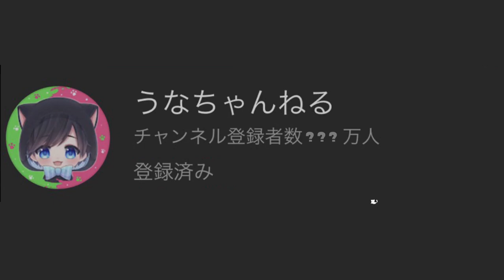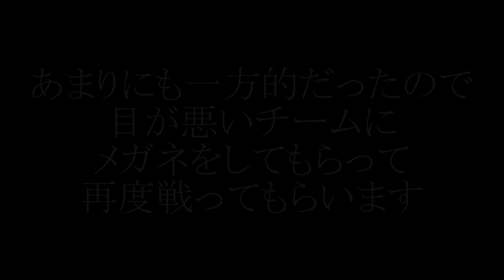【必見】スプラトーンには視力が大事ということが分かります。メガネチームは強制的にメガネを外して戦ってもらったら面白い結果になったｗ【スプラトゥーン３】